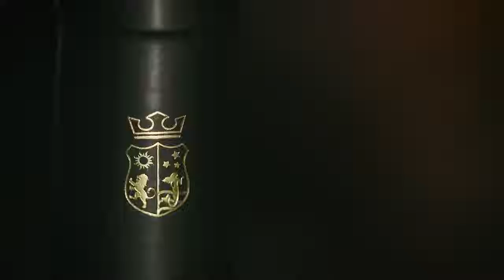Vinitaly 2022 SPOT Tenute Mirabelli